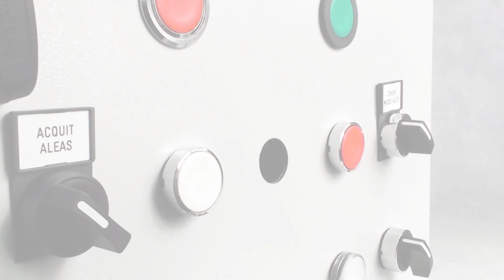Harmony XB5 valopainonappien asennus monivärisillä kilvillä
Katso kuinka helppoa Harmony-sarjan valopainonappien
asentaminen on. Designin muuttaminen käy myös vaivatta eri värisillä kilvillä valintasi mukaan. Lue lisää,